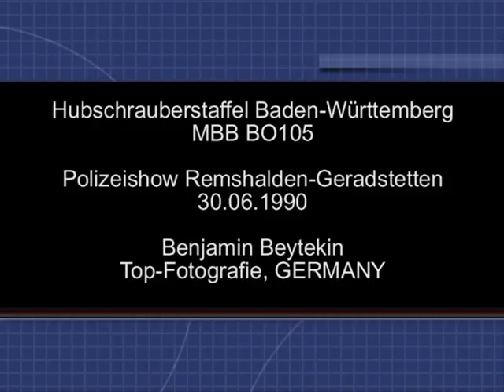Police Helicopter / Polizeihubschrauber MBB BO105, 1990.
Police Helicopter / Polizeihubschrauber MBB BO105 der Hubschrauberstaffel Baden-Württemberg bei der Polizeishow in Remshalden-Geradstetten, am 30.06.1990.